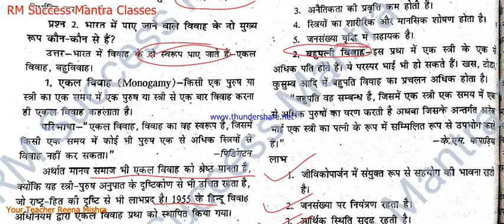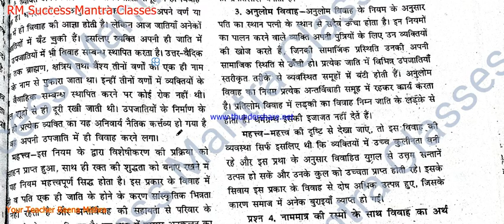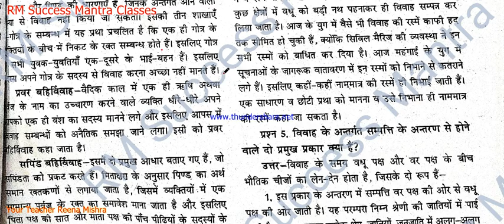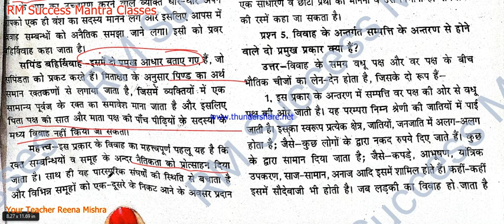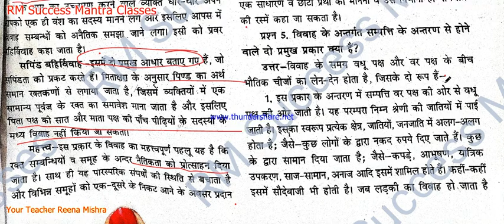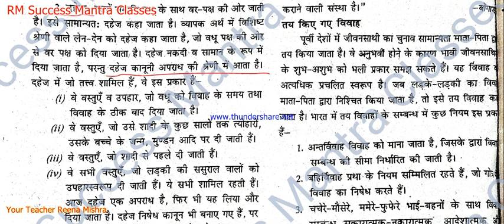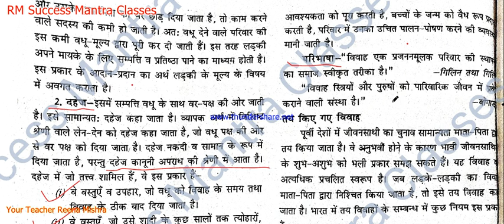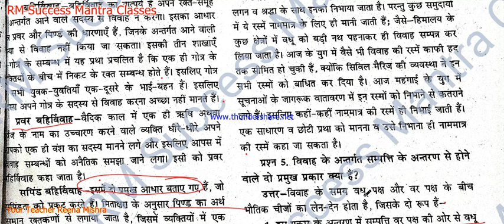IGNOU BA|| E.S.O-12||भारत में समाज (Society in India)|| Previous Year solved Paper हल पेपर(Ch-7)P-2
IGNOU BA- E.S.O-12 || भारत में समाज (Society in India) || पिछले 10 वर्षो के हल प्रश्न पत्र  (Previous Year solved Paper))